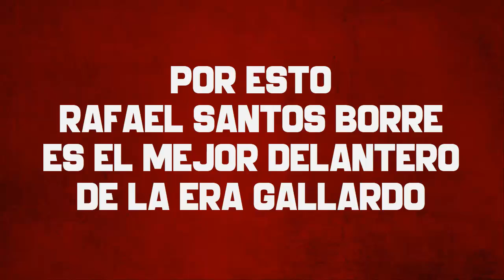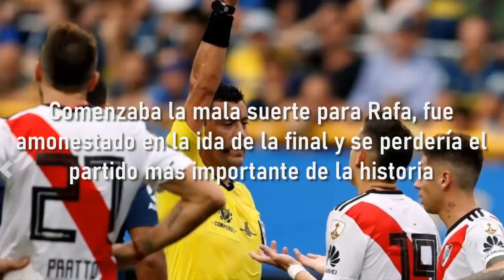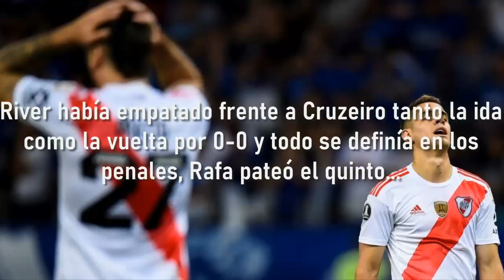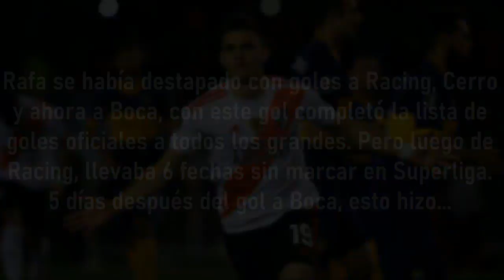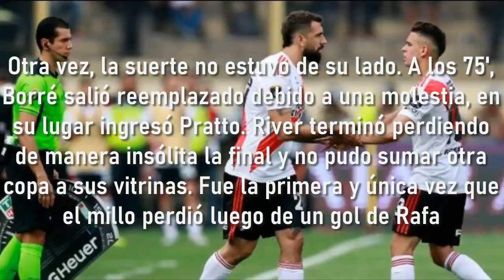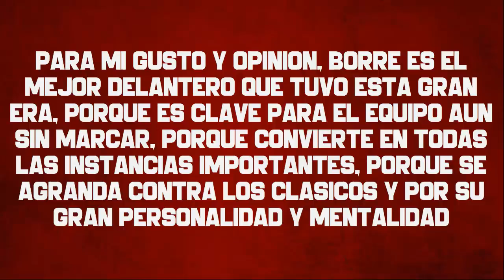Por esto BORRÉ es el MEJOR DELANTERO de la ERA GALLARDO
Porque hace goles en partidos importantes, porque consiguió grandes títulos y porque tiene una tremenda personalidad... Por esto y mucho más, Rafael Santos Borré es el mejor delantero de esta era de River Plate. ¿Vos qué opinas?.